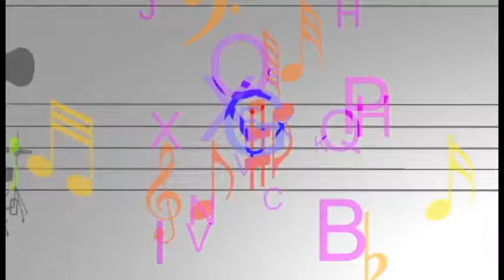Programa João Moura Arte Solidária Carnaval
Programa João Moura Arte Solidária Carnaval na TV Aperipê de Sergipe aos Sábados às 11h.